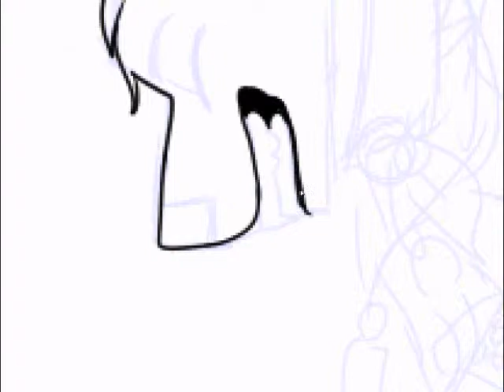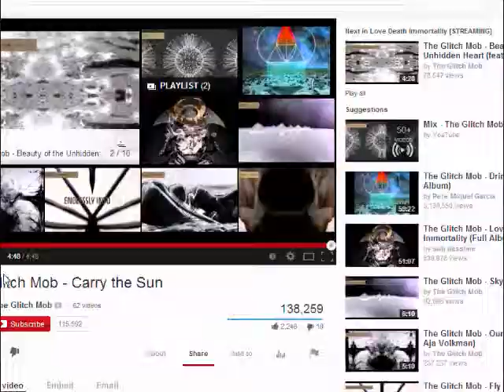RAVESTOMP //watch me draw //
speedpaint of my character, pistachio ravin!
song is our demons by the glitch mob !